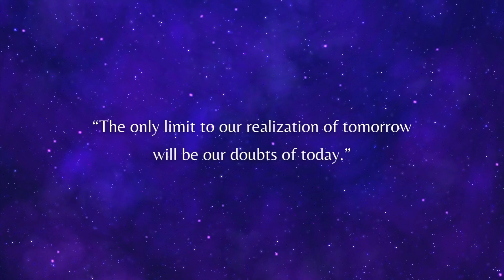HWS|LIFE UPDATE| " THE DEVIL TRIED IT ....BUT WATCH WHAT MY GOD DO!! |BIG ANNOUNCEMENT!!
HEY DOLLS
THANK YOU AGAIN FOR JOINING ME ON ANOTHER EPISODE OF HWS!!
I JUST DROPPED IN TO UPDATE YOU ON JUST HOW LIFE BE LIFEING!!! LOL!! ITS NO ISSUE FOR GODS FAVOR THO!!